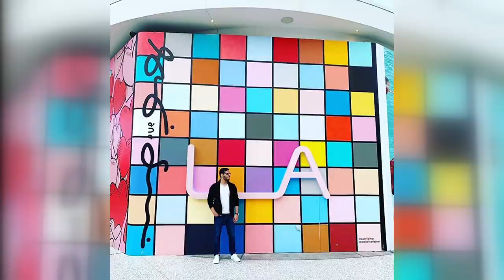ALI KAREEM BIRTH DAY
ALI HAPPY BIRTH DAY